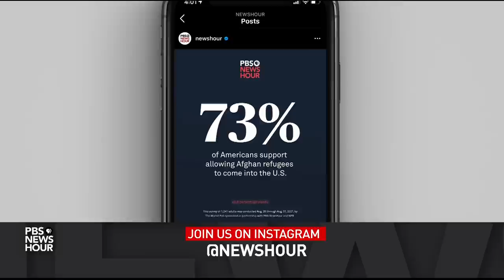Taliban's 'fragmented' leadership puts aid efforts for Afghan civilians, refugees at risk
Correction: United Nations High Commissioner for Refugees Filippo Grandi was misidentified in this segment as the high commissioner for human rights. We regret the error.

Even before the U.S. left Afghanistan, many of the 38 million people who live there were in dire need. Now, with the Taliban in charge, the job of aid groups is much harder. An unknown future awaits the tens of thousands who fled the country in recent weeks. Judy Woodruff discusses with Filippo Grandi, the U.N. high commissioner for refugees, and Henrietta Fore, executive director of UNICEF.